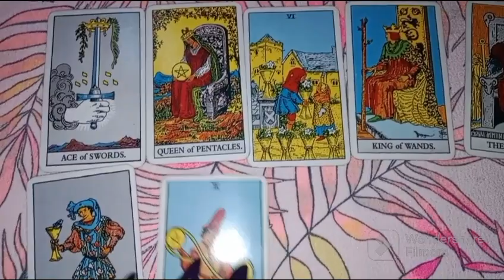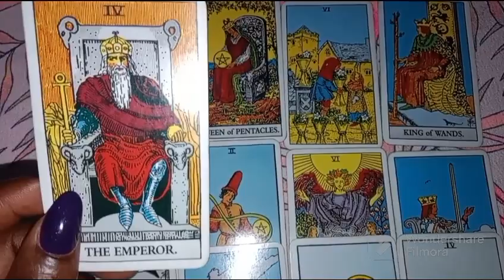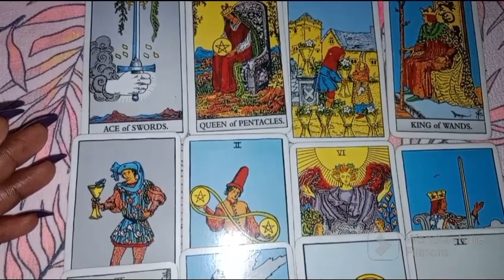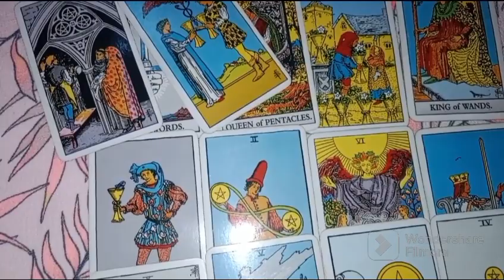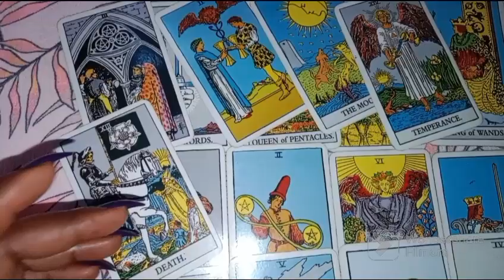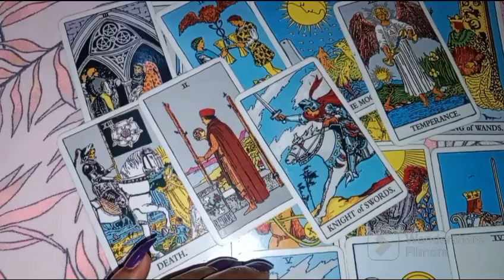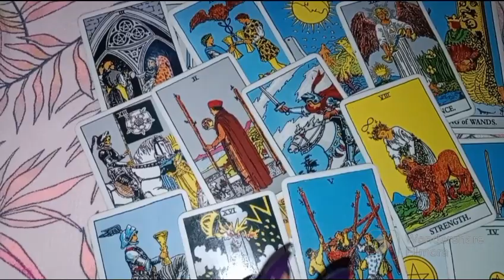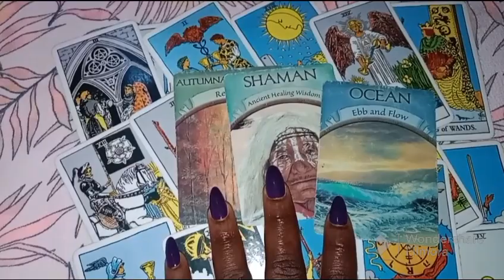Cancer Love Reading August2023 Someone's Crushing On You 😍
Tarot Love Reading Reading For The Zodiac Sign Of cancer For The Month Of August 2023 This Reading Is About How Your Person Is Feeling To Towards You And The General Energy Surrounding You Both, For Twinflames, Soulmates, Karmic Soulmates And Soul Connections In General. It Is A General Reading It May Not Resonates With You.

 INFORMATION ON PERSONAL READINGS:

3 questions reading $ 50
2 questions reading $45
1 question reading $30

PAYMENT METHOD :  Moneygram

1. screenshot of payment receipt along with MTCN number
2.your question
3.names involve
4.date of births (optional)
5.Brief background story about the situation

 After Payment.